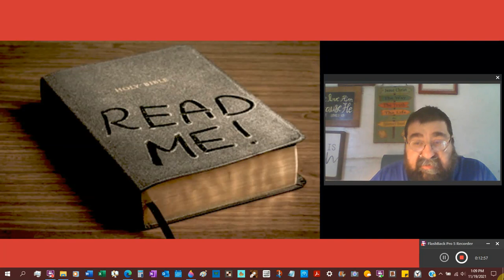The Bible Antioch, Coptic, Apologetics, and Aristides. Hayward Family Ministry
Where is Christianity's and our Bible's foundation?
Is there a difference between a divine and a satanic line?
Those who resist the Bible and God are defended.